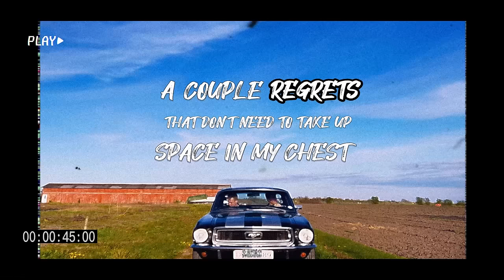Daniel McMillan & Kasper Juul - Drag Me Down (Official Lyric Video)